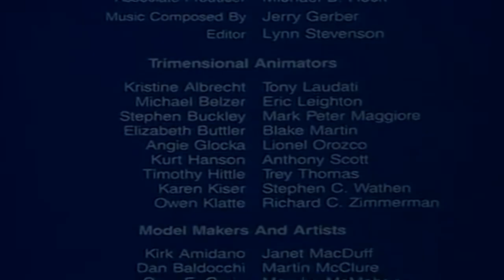(REQUESTED) (YTPMV) Gumby End Credits Scan